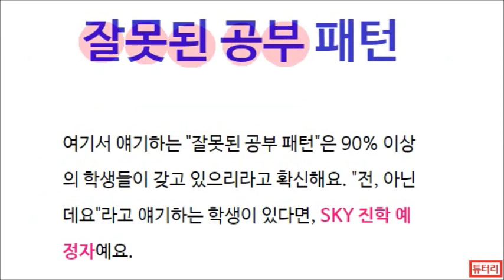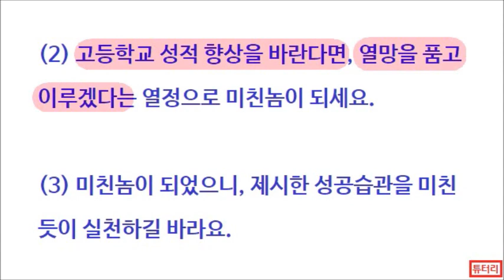[2020 예비 고1] 03. 중3 겨울방학 때 꼭 할 일 ㅡ 고교 선행보다 중요한 이것!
★무료 자료 요청★
-- 3초 내로 전송

-- 맞춤형 컨설팅

-- 최고급 컨설팅

※ 튜터리 무료 영어 내신 학습법 강좌 안내

/많이 묻는 질문들에 대한 답변/

1. 튜터리 교육과정

ㅡ 먼저, 가볍게 위의 영상 설명을 보세요!

ㅡ 이젠, 자세한 설명을 들으세요!

(3) 튜터리 영어교육 시스템에 대한 구체적 설명
ㅡ 포스팅인데, 꼼꼼하게 읽어보세요!

(4) 맞춤상담을 검토하세요.
ㅡ 원하는 내용을 골라 보세요.

(5) 동영상상담을 검토하세요.

2. 튜코스웍에 대한 세부과정

3,영어코칭과 틴타이탄의 연계성

4. 영어 내신 프로그램

○ 고교 영어 내신이 안 오르는 3가지 이유

○ 특목고 입학생을 위한 영어 1등급 전략
ㅡ01 입학전 마스터할 영어학습

ㅡ02 성적 불만족을 극복하는 마인드콘트롤

ㅡ03 출제경향과 상관없은 1등급 영어공부

★튜터리 등록과정★

(9)첫수업
ㅡ1 안내메시지
ㅡ2 온라인 첫수업
ㅡㅡ 학습방법
ㅡㅡ 시간표 설정
ㅡㅡ 프로그램 활용법
ㅡㅡ 모든 궁금증 설명!

[튜터리영어연구소 올림]

♥♥♥추천 서적♥♥♥

ㅡ네이버 선정 18년 8월의 책

중2 이하 :: 똑똑한 엄마는 하루 10분 영어 체킹만 한다!
ㅡ네이버 선정 16년 7월의 책

고1 이하 :: 첫아이, 예비 고1...